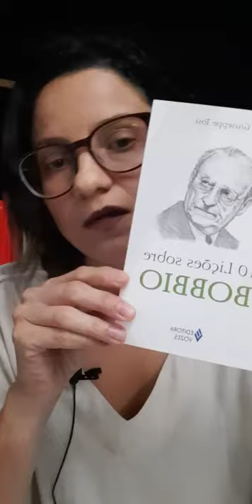Esquerda e Direita: razões e significados de uma distinção política (Norberto Bobbio)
Aula sobre o livro "Esquerda e Direita",  de Norberto Bobbio

🦉Nosso objetivo é difundir conhecimento por meio da transmissão de um conteúdo de qualidade, promovendo a cultura e estimulando o autoaperfeiçoamento dos indivíduos por meio da Filosofia.
🏛Na política, defendemos ideias condizentes com o respeito à dignidade humana, o pluralismo, a liberdade e a tolerância, em uma perspectiva democrática e liberal.

✔️Anuncie no nosso site
✔️Contrate-nos para cursos e palestras
✔️Faça um PIX de qualquer valor para a chave
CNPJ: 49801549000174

Nesse vídeo